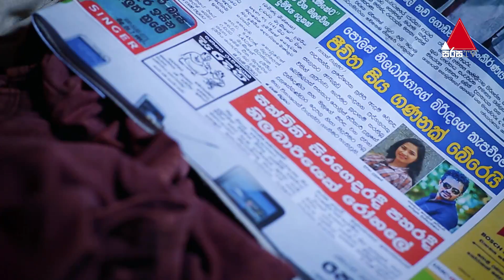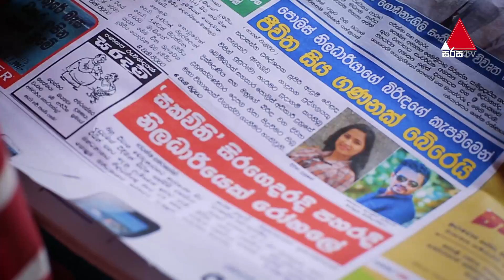Oba Nisa - Episode 105 | 16th July 2019